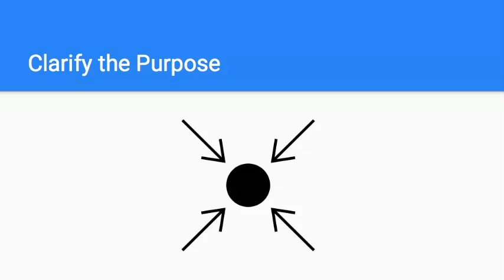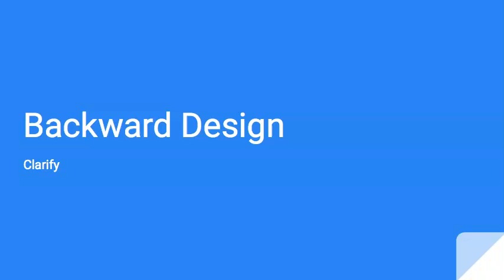Backward Design Clarify FINAL